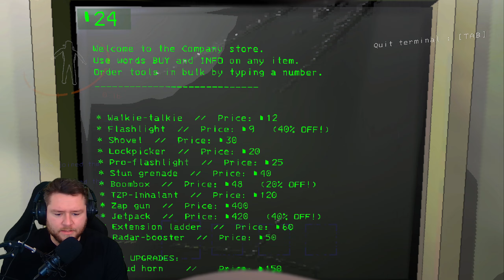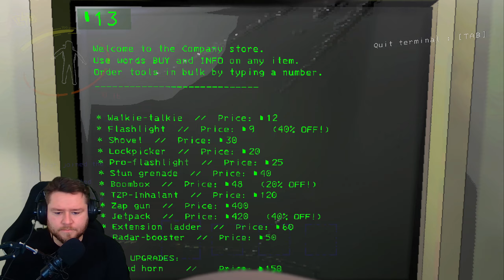WIR haben die VERBINDUNG VERLOREN 💀 | LETHAL COMPANY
LETHAL COMPANY KOOP mit Tjulfar und Schauerland

Tjulfar: @TjulfarXXL
Schauerland:  @schaui

Detoxx-Kur gefällig?